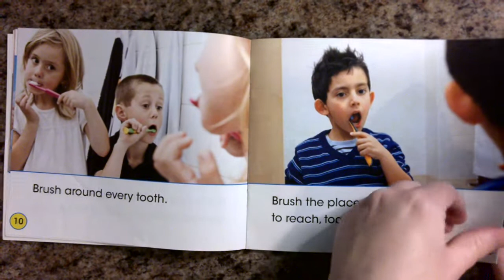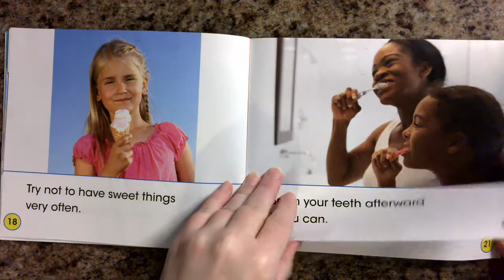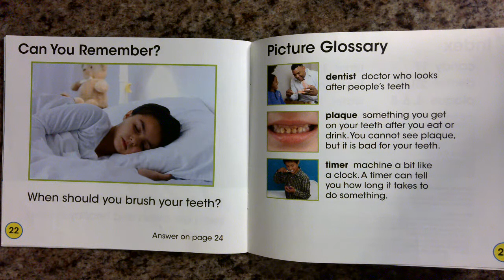Taking Care of Yourself: Caring for Your Teeth by Siân Smith